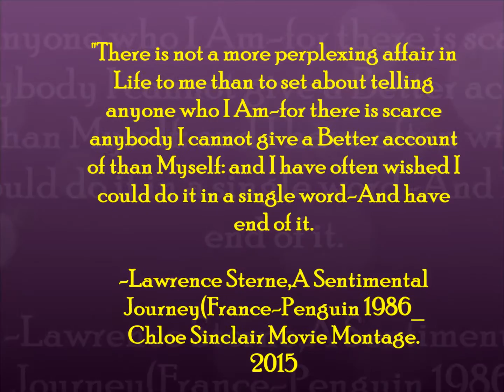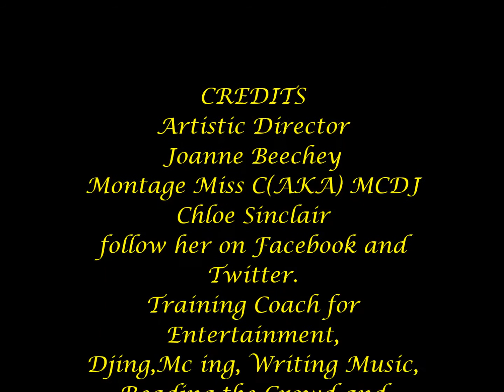Movie Montage Tribute to Miss C, D.J.M.C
An eclectic mix of photographs of Chloe Sinclair in different locations.
Artistic licence is Joanne Beecheys and Photographs belong to Chloe.And Friends and Family.Blessed Be. Happy 2015.